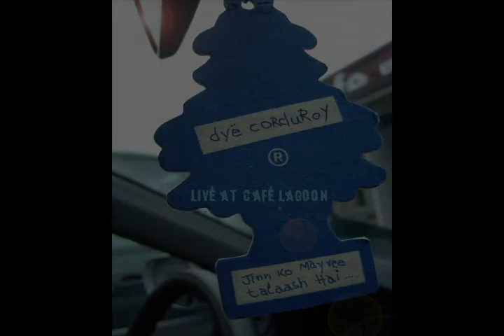Dye Corduroy - Jinn Ko Mayree Talaash Hai live @ Cafe Lagoon, Lahore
A clip of Dye Corduroy performing one of their first urdu tracks - "Jinn Ko Mayree Talaash Hai" live @ Cafe Lagoon